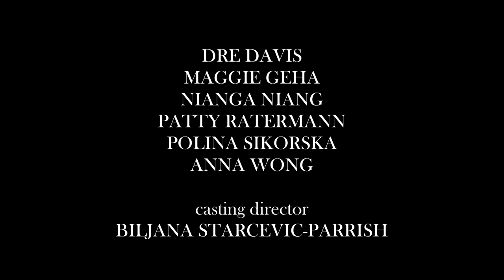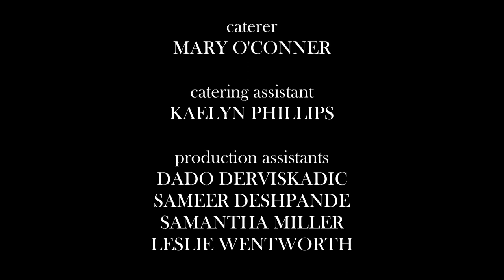// BIONDA CASTANA + DAVID GANDY, FALL WINTER 2013 COLLECTION FILM •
PROJECT // BIONDA CASTANA + DAVID GANDY // 'DAVID GANDY'S GOODNIGHT' •

DIRECTORS : BENJAMIN COX + DAVID SCHWIMMER •
PRODUCERS : ZOE BUCKMAN, ERICA LEONE + BENJAMIN COX •

A man’s relationship with shoes is stronger than we once thought.